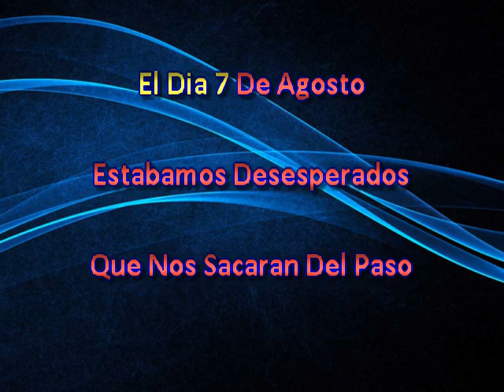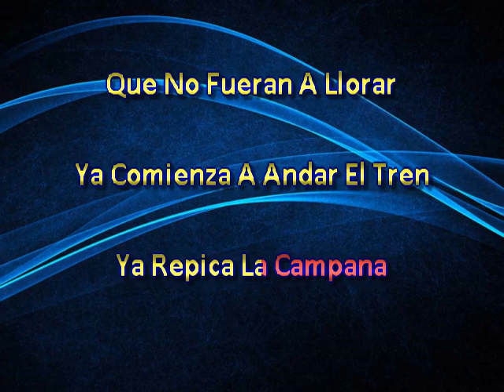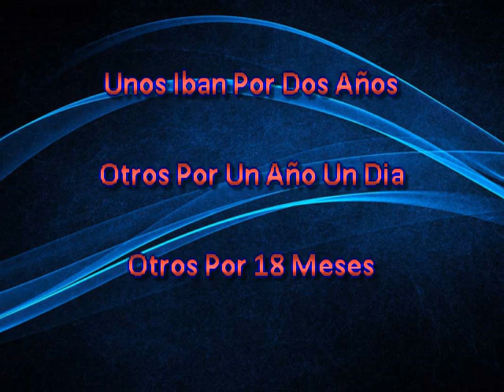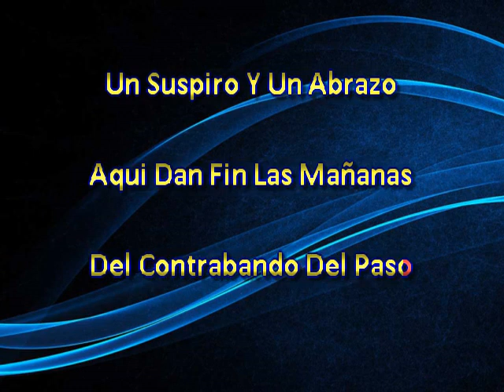Los Invasores De Nuevo León El Contrabando Del Paso